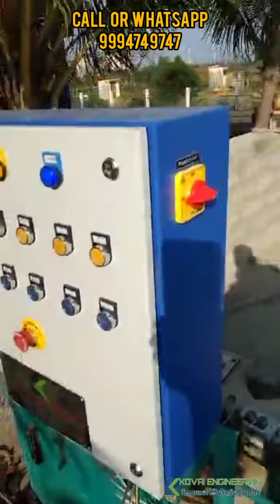Interlocking Concrete Bricks Making Machine Ganapathy Sanganoor Road Coimbatore Tamilnadu India